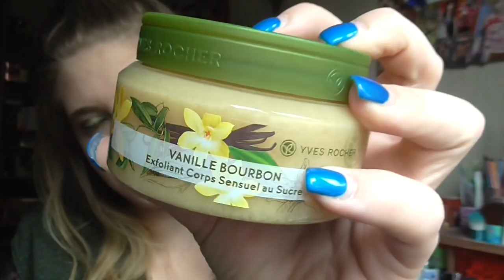Sammlung Duschschaum, Peelings, Deos & Bodysprays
shayflening

Lippen: Mac Sinister ( Le)
Gesicht:  Mac Prep + Prime Skin Base Visage / L.O.V Color Correcting Stick No 010 Even Affair / Mac Studio Sculpt Foundation NC 15 / Lancôme Foundation Teint Miracle 03 / Mac Studio Finish Concealer NW 15 / Mac Pro Longwear Concealer NC15 / Maybelline Master Fix Loose Powder / Catrice Cucuba Bronzer (Le) / NYC Smooth Skin Bronzing Face Powder 720A Sunny / Essence Colour Correcting Powder 10 beautiful finish (Le)
Augen: Mac Paint Pot Painterly / Inglot Eyeliner 85 / Yves Rocher 81 Etain Scintillant (Le) / Essence 31 Pretty Funky e/s / Catrice C01 Home is my Sand Castle (Le) / Mac e/s Club / Essence 02 Cream Canvas (Le) / Douglas Noemi 02 / Essence e/s 02 White Hype / L.O.V 2in1 Countouring Eye Pencil / Make up Factory Dramatic Cream Eye Liner 5 Drama Black / L.O.V Kohl PencilNo 120 Veil of Nude / Yves Rocher 13 Citron
Nagellack: Vom Nagelstudio gemacht!
Oberteil: Pimkie
Ohrringe: Tk Maxx
Kette: -